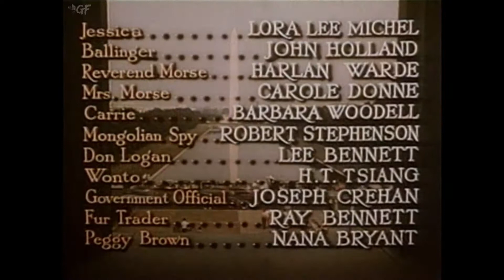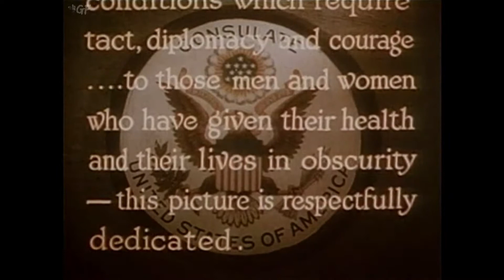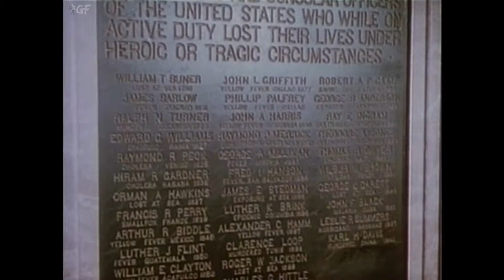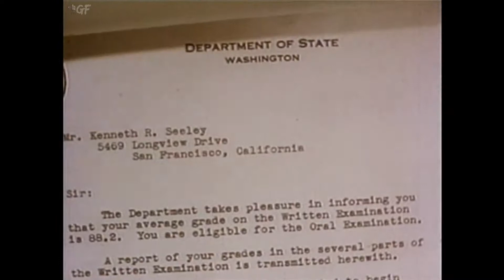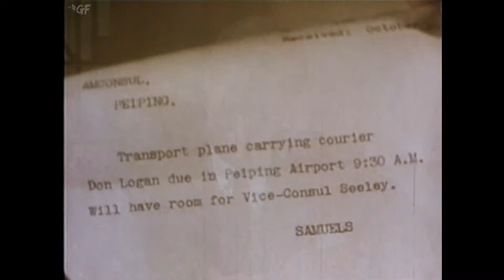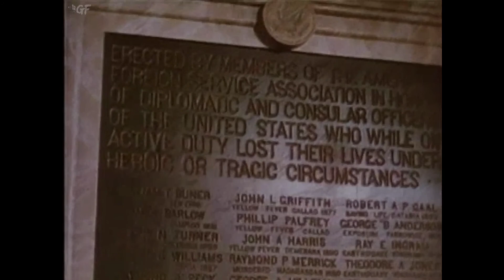State Department: File 649 (1948) Full Movie | Sam Newfield | William Lundigan, Virginia Bruce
Watch the 1948 Hollywood film noir State Department: File 649 directed by Sam Newfield and starring William Lundigan, Virginia Bruce, Jonathan Hale & others.

U.S. Foreign Service officer matches wits with a Chinese warlord to try to save American citizens threatened with execution.